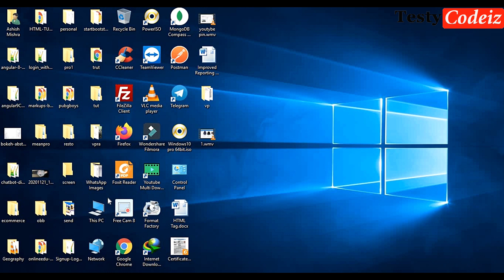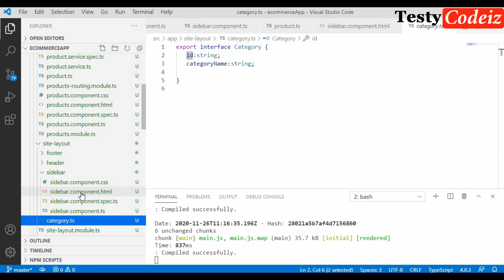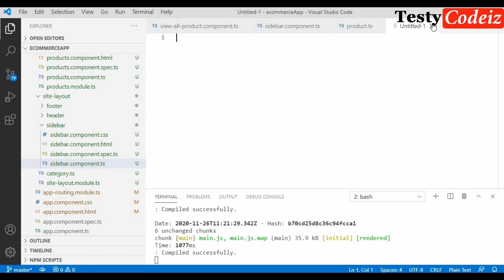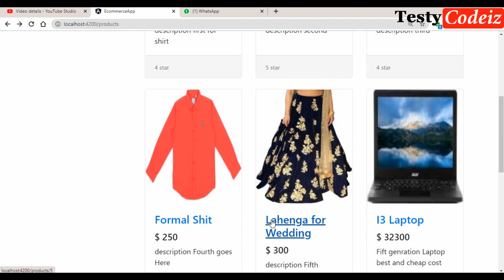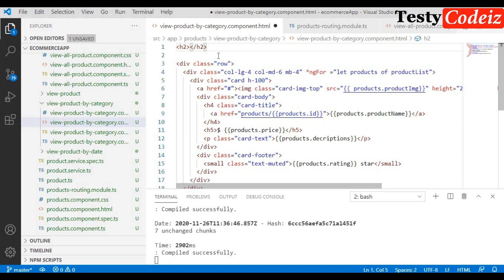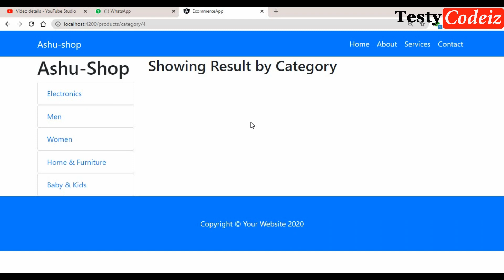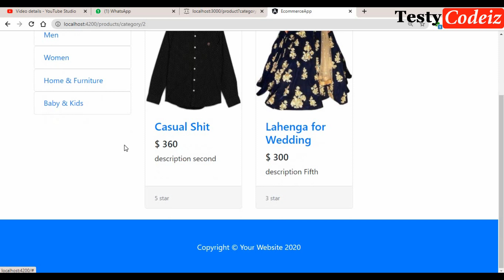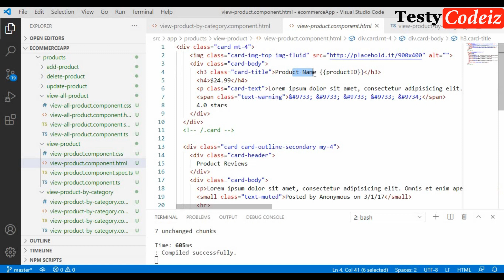Angular 10 project from scratch, Ecommerce App in angular,Showing result by Category Using getmethod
here! Will teach all programming language. like php , mysql , html5 css3 , java script, css, online earning tricks and tip,
and windows tricks basic and advance in Hindi (हिन्दी) and Urdu (اردو ).
if you have any query for html5 html4 css3 css , Javascript, J Query, PHP, word press , then ask here.

धन्यवाद दोस्तों